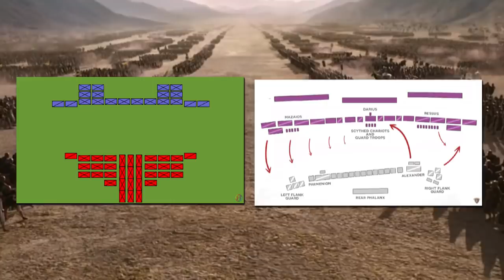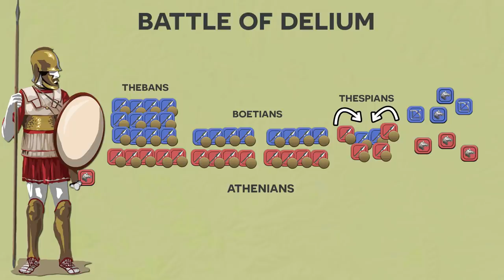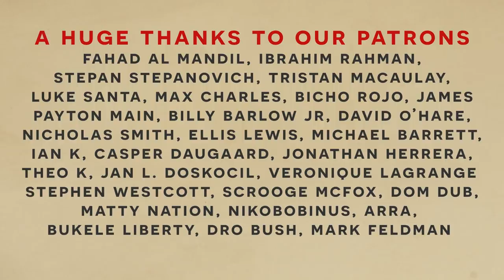Was There Friendly Fire in Ancient Battles?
In this history documentary we explore the types and severity of friendly fire which occurred in ancient battles.

Was there friendly fire in ancient battles? This history documentary begins by explaining the three types of friendly fire in ancient battles: Collateral damage, panicked flight, and misidentification. We begin by discussion cases of collateral damage. This involves the accidental harming of friendly troops in close and ranged combat that occurred whilst attempting to target the enemy. As historical references we mention how the roman legion would often maintain proper spacing to avoid such issues. Overall though this sort of friendly fire was more of a rare, freak accident.

The next type of friendly fire from ancient battles is a result from panicked flight when soldiers flee and in the process will attack anything between themselves and freedom. We discuss how this was actually quite common and dangerous. In fact Julius Caesar was almost killed trying to hold back a routing legion. The Roman army of the republic employed forces like the Triarii to secure the backlines whilst Germanic armies were known to bring their women and children to battle to slay any cowardly men who attempted to flee.

Lastly we cover friendly fire resulting from misidentification. We provide examples of this happening with Greek army battles and Roman army battles. We also employ Total War Rome 2 gameplay to recreate a soldier's POV to better understand visibility on the ancient battlefield. The basic idea is that most of the time troops could effectively tell each other apart relatively easily using banners, emblems, equipment, passwords, and chants. Roman legion standards and shields were famously quite different which helped during cases of Civil War. Greek history tells of friendly fire occurring at the battle of Delium and during the Syracuse expedition while Roman history tells of it occurring during the siege of Jerusalem.

I hope you enjoyed this educational history documentary on an aspect of ancient battles that is so often overlooked but which was actually quite common. It does sometimes pop up in film like in the movie Braveheart during the Battle of Fallkirk

Literary Sources:
Soldiers and Ghosts by J. E. Lendon
The Roman Army by Adrian Goldsworthy